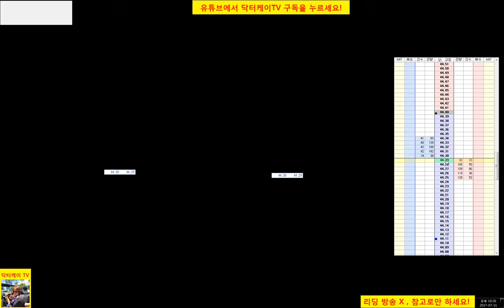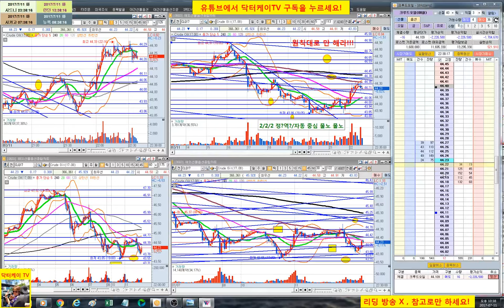= 닥터케이 TV = 실시간 주식매매 방송 34-3회/300만원으로 10억 만들기 프로젝트/해외선물 크루드 오일 실전매매